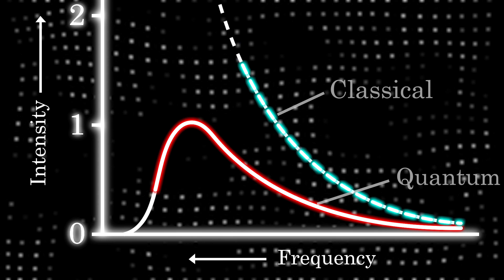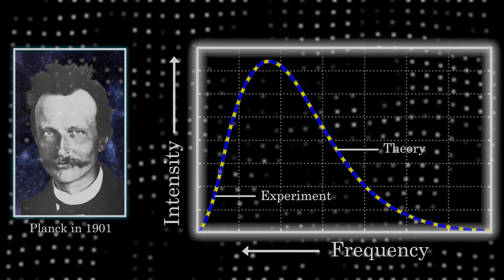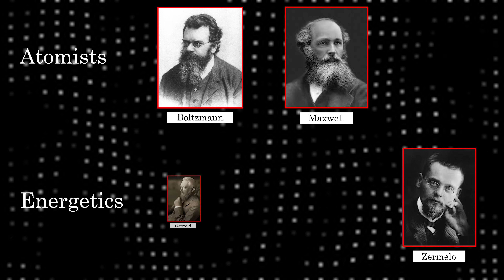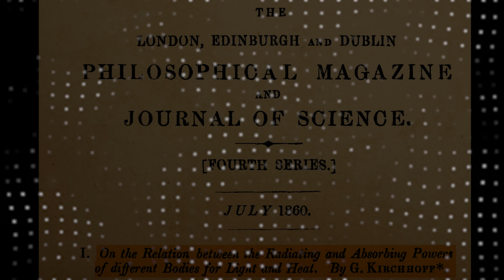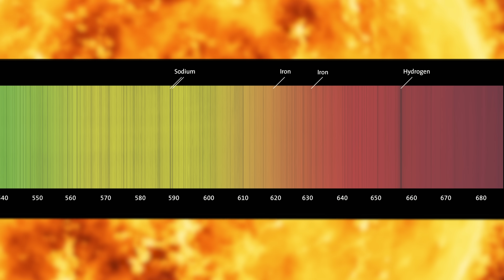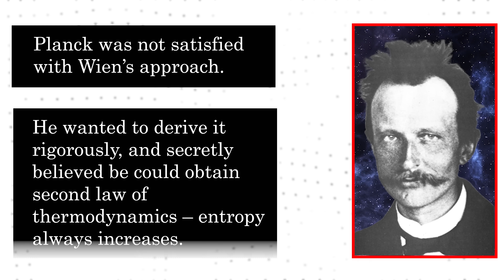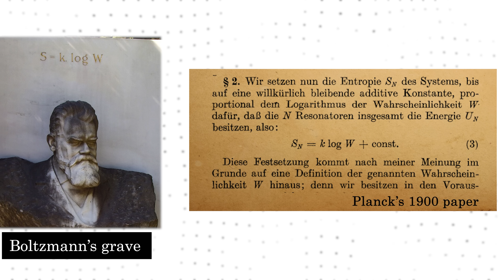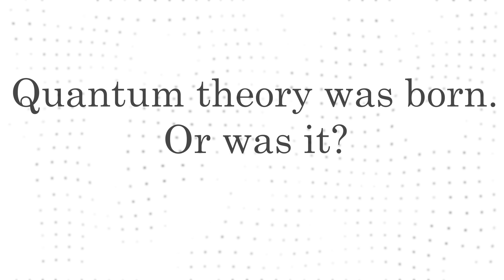No, Planck didn't solve the UV Catastrophe. Here is the real story!!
It is often said that quantum mechanics was discovered when classical physics predicted a curve that disagreed violently with the experiment, a phenomenon called U.V Catastrophe. Unfortunately, the story is a myth- closer to fairytale than truth. The real journey of Max Planck is a little messier but also a lot more interesting. In this video, we will explore the hidden story behind early quantum mechanics.